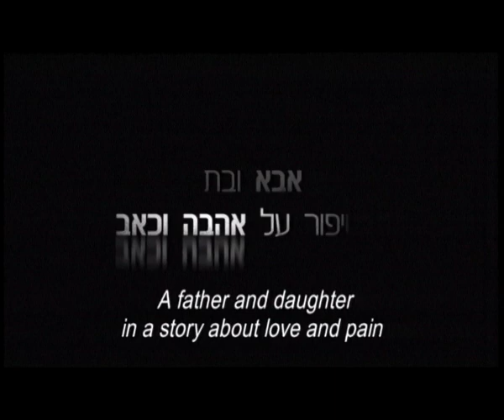There Were Nights_trailer.mov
היו לילות - סרט של רוני ניניו